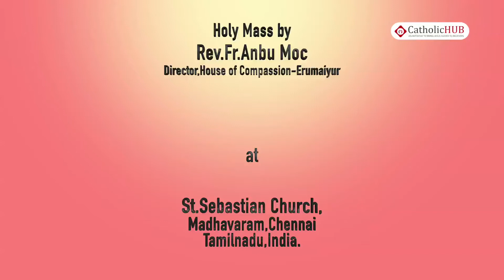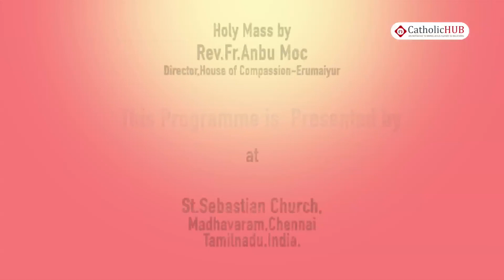St.Sebastian Novena Mass& Church,Madhavaram,Ch,TN.